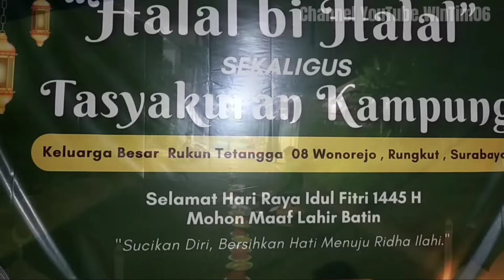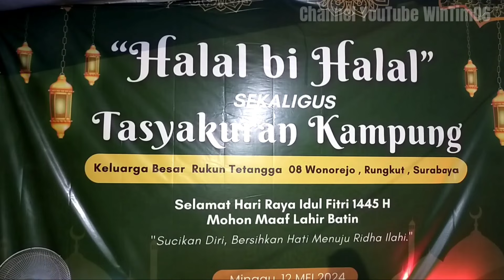Halal bihalal Wonorejo Selatan Rt.8 / Rw.08 Rungkut Surabaya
Selamat pagi, siang, sore, dan malam untuk seluruh sahabat WInTim06 dimanapun sahabat semua berada, kali ini WInTim06 mendapatkan kesempatan dan kehormatan untuk meliput salah satu kegiatan lingkungan yaitu Halal bihalal Wonorejo Selatan Rt.8 / Rw.08 Rungkut Surabaya.
Semoga video kegiatan ini bisa menjadi hal baik bagi para sahabat WInTim06 dan pemirsa lainnya, terima kasih